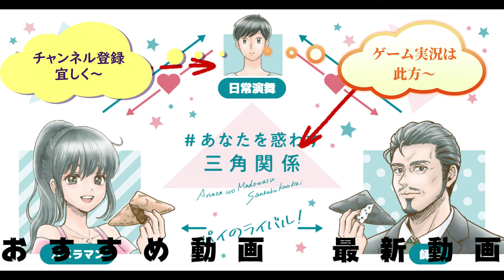カルビー４７企画青森県代表にんにくポテチクリスプ食べてみた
カルビーの都道府県代表お菓子青森県は此方【大蒜ポテチクリスプ】精力付きそうですね～仕事の日は食べるの躊躇う？